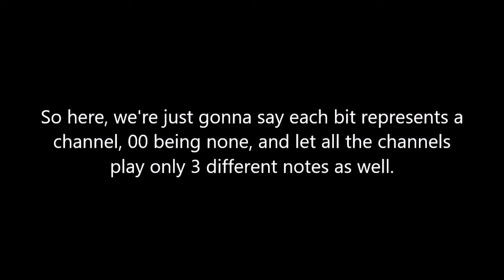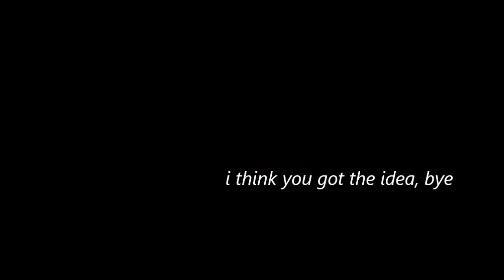2 BIT MUSIC - Accumula Town Remix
Surprised noone ever did this

also yeah I have no idea how bits work with soundchips and whatever I just did this cause someone asked

bye